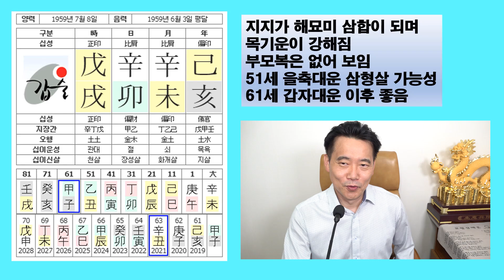김범룡 - 잘 나가다 한방에 망한 기구한 운명 사주 분석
바람 바람 바람의 주인공 김범룡의 사주 분석입니다